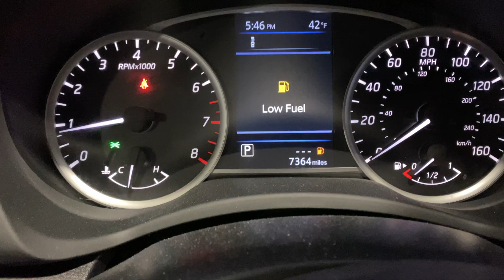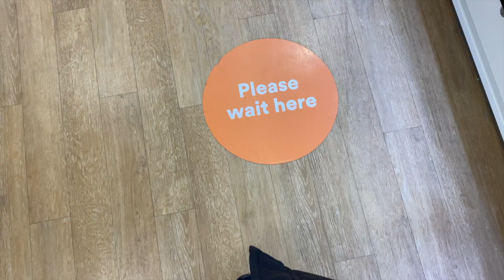VLOG: GAP YEAR JOB, ULTA DISASTER, CAJUN PASTA RECIPE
The number of struggles in this video is VERY representative of what this channel is all about 😭😭. Join me in a day in my life where I work at my gap year job, cook cajun chicken pasta and give a very unfortunate, yet relatable shade-matching story time.

xo,
Lo Nicole ♥